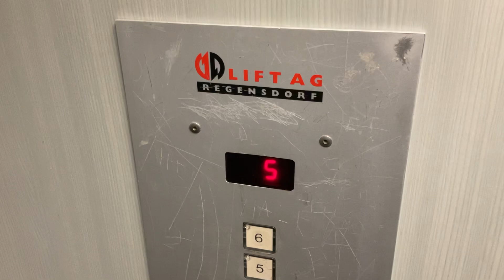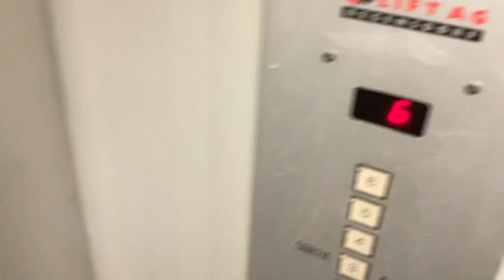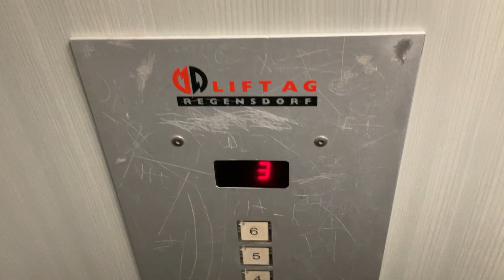Joli ascenseur Lift AG Regensdorf à traction @ Lausanne, Suisse.